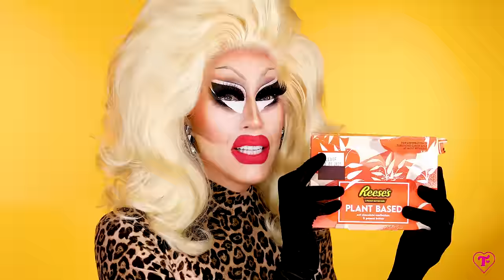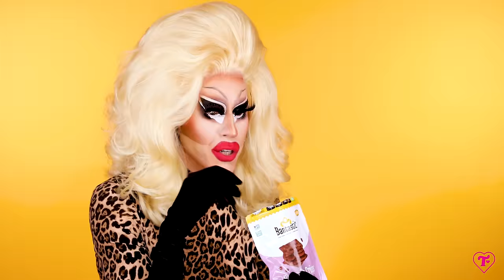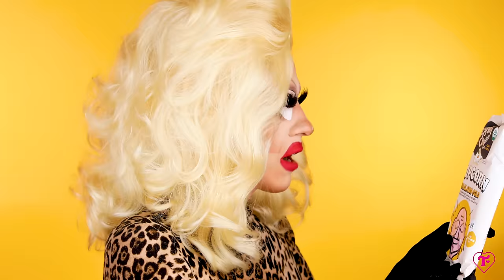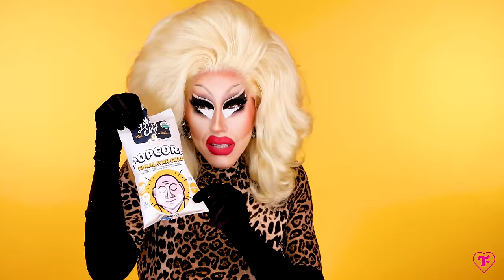Trixie Goes Vegan (Temporarily) | Ranking Vegan Snacks from the Internet!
Under strict orders from her doctor, Trixie (and team) try vegan snacks from the internet and determine which snacks ate, and which snacks shouldn't be eaten under any circumstances.